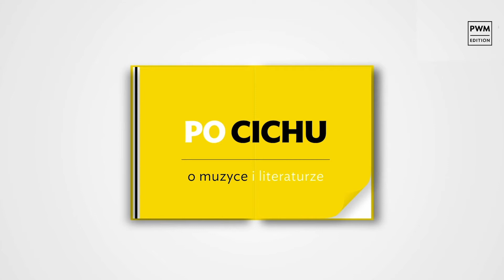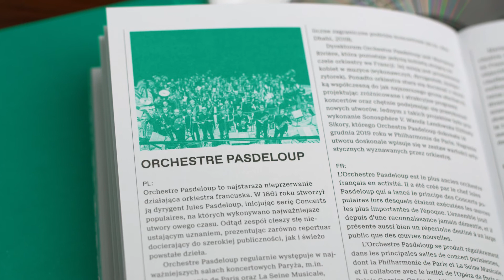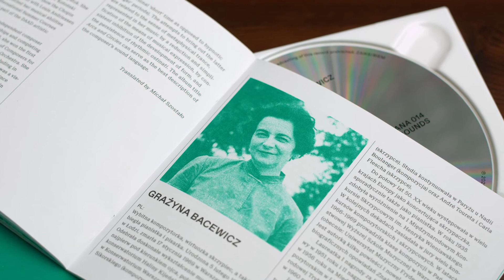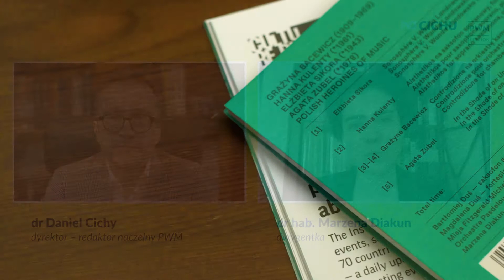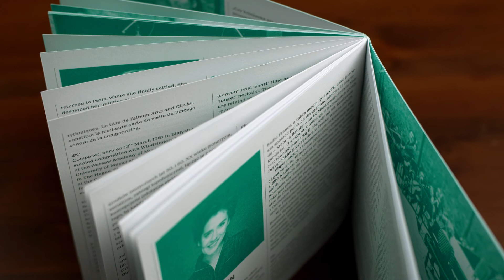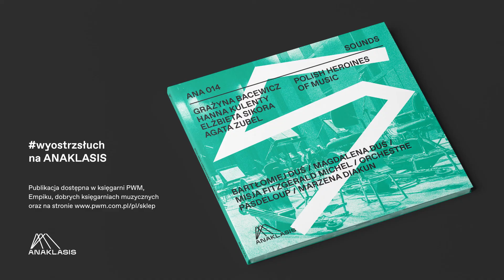„Po Cichu. O muzyce i literaturze” | POLISH HEROINES OF MUSIC, Marzena Diakun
Ten Dzień Kobiet jest naprawdę wyjątkowy. Naszym gościem w dzisiejszym „Po Cichu. O muzyce i literaturze” jest maestra Marzena Diakun!

Między innymi o tym, jak długo (i czy w ogóle) trzeba było ją namawiać do udziału w nagraniach HEROINES OF POLISH MUSIC od ANAKLASIS, czy sama czuje się heroiną muzyki oraz jak to jest być częścią – ciągle powiększającej się – kobiecej, dyrygenckiej rodziny, rozmawia z dyrektorem – redaktorem naczelnym PWM, drem Danielem Cichym.

Zapraszamy!

Projekt POLISH HEROINES OF MUSIC jest częścią koordynowanego przez Instytut Adama Mickiewicza międzynarodowego programu kulturalnego, realizowanego w ramach Programu Wieloletniego NIEPODLEGŁA na lata 2017–2022. Dofinansowano ze środków MKiDN w ramach Programu Wieloletniego NIEPODLEGŁA na lata 2017–2022.